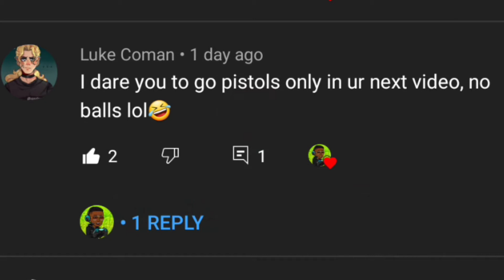TRY THIS INSANE .50 GS PISTOL GUNSMITH LOADOUT | NUKE GAMEPLAY | COD MOBILE